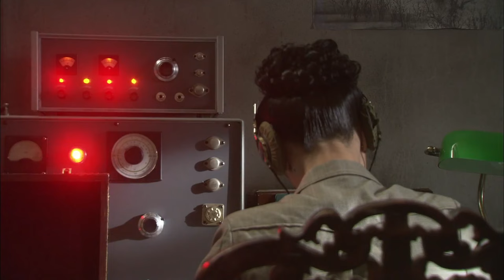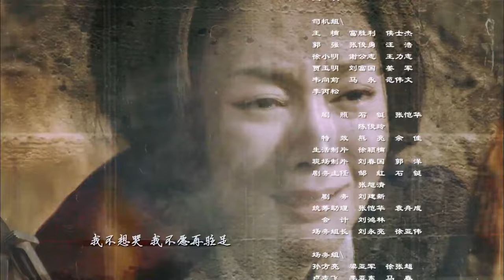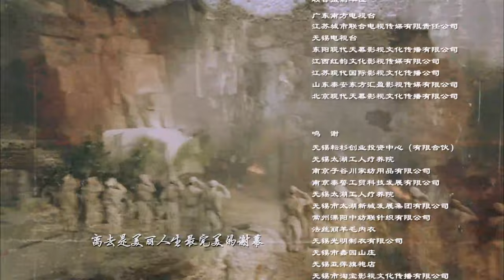【抗战剧 ENG SUB】女子特遣队 05丨美女特工成温柔杀手，窃取日伪绝密情报，灭匪锄奸，令鬼子闻风丧胆！丨大型女子动作抗日剧